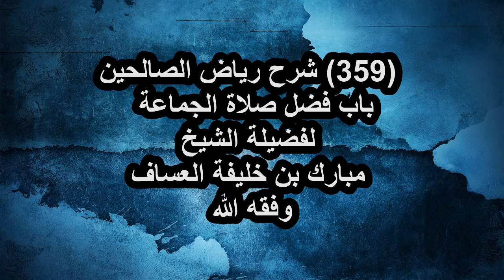شرح رياض الصالحين (359) باب فضل صلاة الجماعةلفضيلة الشيخ مبارك بن خليفة العساف وفقه الله